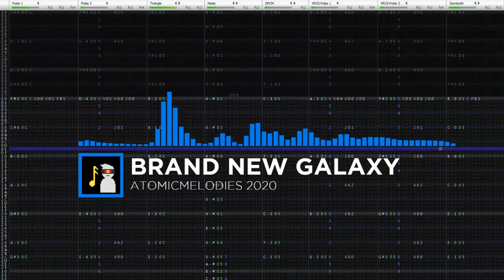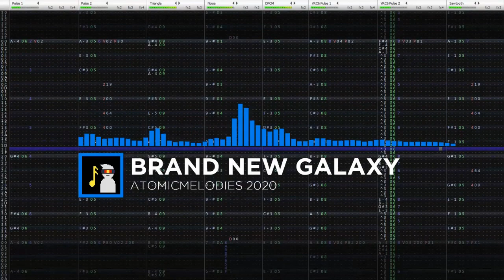Brand New Galaxy | Famitracker Original (VRC6)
whew, I spent a lot of work on this ones so I'm hoping it does well. Maybe the most hours I've ever put into a song. Writing in 14/8 was tricky for me but I wanted to experiment with more uncommon time signatures